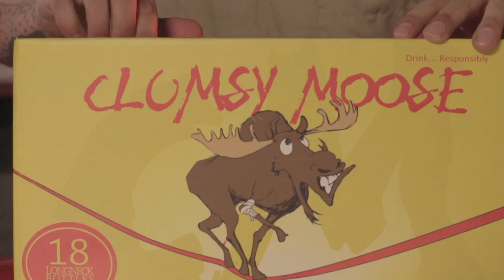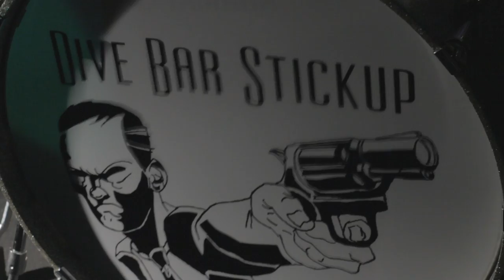# 27 Joshua Ansley: I Am I, 'The Car Crash Boogie'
World Premiere of Dive Bar Stickup's 'The Car Crash Boogie'
 A Film by Joshua Ansley
A spiritual vlog chronicling the journey of understanding who the frack I Am.